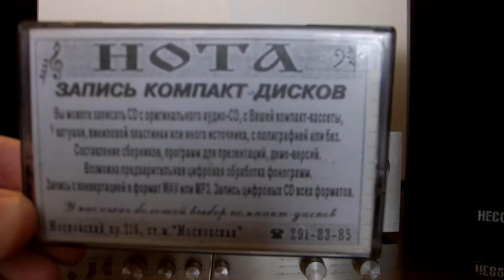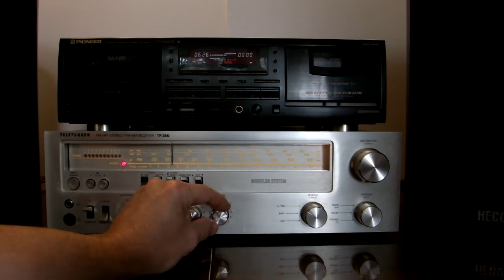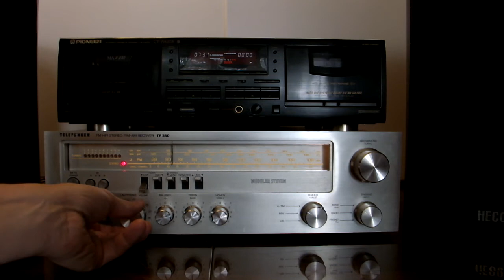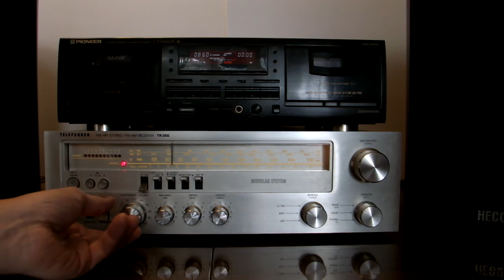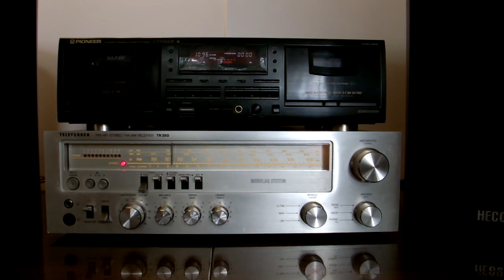"Saint Etienne" три композиции с альбома "Tiger Bay" 1994 года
1.Urban Clearway
2.Former Lover
 3.Hug My Soul
Saint Etienne — британская поп-группа, образованная в 1988 году в Кройдоне, Лондон, Англия, и исполнявшая танцевальный инди-поп, соединявший в себе новейшие веяния клубной электроники (пост-эйсид-хаус и др.) с мотивами британской поп-музыки середины 1960-х годов[1]. В качестве названия коллектива музыкантами было выбрано имя французского футбольного клуба «Сент-Этьен»[2]. Одиннадцать альбомов Saint Etienne входили в UK Albums Chart; наивысшего результата (#4) добивался So Tough (1993). В списках UK Singles Chart до наивысшего, 12-го места поднимались «You’re In A Bad Way» (1993) и «Sylvie» (1998)[3].

Для стиля группы, авторское ядро которой составляют Боб Стэнли (англ. Bob Stanley) и Пит Уиггс (англ. Pete Wiggs), определяющее значение всегда имели тонко сработанные, умные тексты[1], а также сценическая харизма (присоединившейся к дуэту в 1991 году) вокалистки Сэры Крэкнелл (англ. Sarah Cracknell).

Saint Etienne были связаны с жанром «indie dance » в начале 1990-х. Их типичный подход заключался в объединении звуковых элементов (таких как сэмплы и звуки, синтезированные в цифровом виде) дэнс-поп , возникшего после так называемого Второго лета Love с упором на написание песен на романтические и интроспективные темы, которые чаще ассоциируются с традиционной британской поп- и рок-музыкой. Ранние работы продемонстрировали влияние соула 1960-х, даба 1970-х и рока, а также танцевальной музыки 1980-х, дав им широкую палитру звуков и репутацию эклектизма . Годы спустя The Times написала, что они «ловко соединили заводной стиль Swinging Sixties London с пост- эйсид-хаусом фоновым ритмом». Их первые два альбома, Foxbase Alpha и So Tough, содержат звуки, в основном связанные с хаус-музыкой , такие как стандартные TR-909 барабанные паттерны и фортепианные риффы Italo house . смешанные с оригинальными звуками, примечательными использованием найденных диалогов, отобранных из 1960-х британского реалистического кино .Википедия  site:wikichi.ru

Группа продолжает выступать и записываться, но звёздными в истории Saint Etienne считаются 1992—1993 годы, когда вышли самые известные синглы группы — «Join Our Club», «People Get Real», «You’re In A Bad Way» (#12), «Avenue», «Who Do You Think You Are», «Hobart Paving» и «I Was Born on Christmas Day»[1], — а также альбомы Foxbase Alpha и So Tough, первый из которых был номинирован в 1992 году на Mercury Prize

Tiger Bay (1994) представляет собой смену направления: весь альбом был вдохновлен народной музыкой в сочетании с современной электроникой. Хотя альбом достиг восьмой строчки в Великобритании. Albums Chart, синглы показали разочаровывающие результаты: «Pale Movie », «Like a Motorway » и «Hug My Soul » заняли 28-е место. 47 и 32 место в UK Singles Chart. В интервью 2009 года Боб Стэнли сказал, что, оглядываясь назад, группа «немного опередила самих себя», выпустив такой некоммерческий альбом, который «определенно мог бы сделать с парой более очевидных». песни ".Википедия  site:wikichi.ru